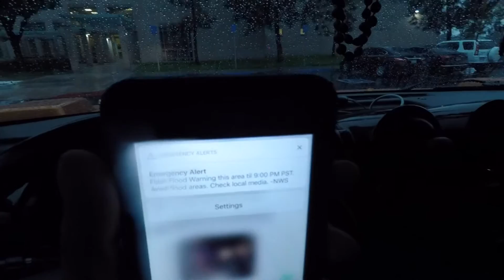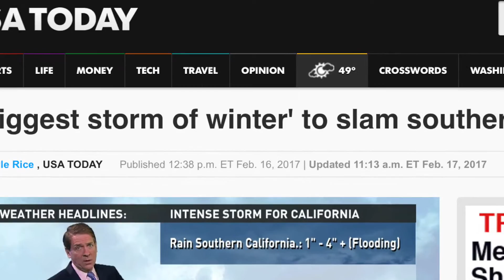Best Way to Catch a RAT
VLOGs by Dom & Enzo - Episode 18 - Best Way to Catch a Rat

One of the biggest storms to hit California have caused rats to come out of hiding,  Dom and Enzo teach the best method to set up a rat trap.  And they both display a performance worthy of an Academy Award.

Shot on:
Apple iPhone 6 Plus
Feiyu-Tech Gimbal
Nikon D7000